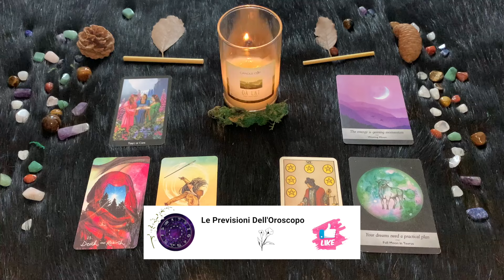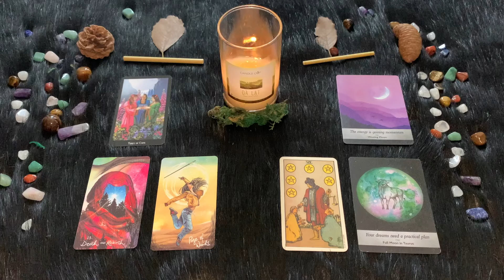Toro ♉️ Martedì 23/04/2024 🔮 Oroscopo di Paolo Fox - Voglia di far nulla